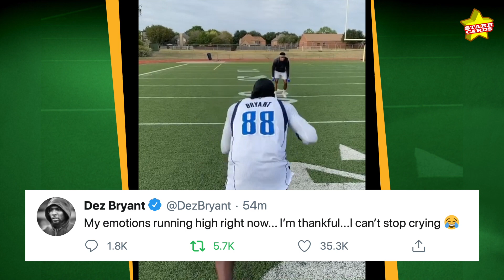He's back! Dez Bryant is coming soon to a Baltimore Ravens game near you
Coming soon to a Baltimore Ravens game near you... the legendary hands and lightning quick moves of 3x Pro Bowl wide receiver Dez Bryant.